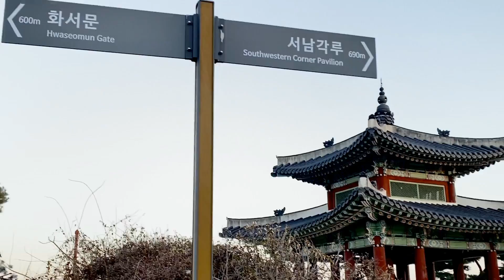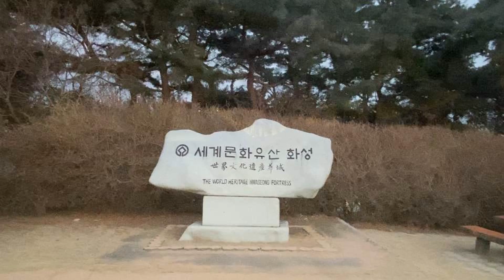Hwaseong Fortress Wall In Suwon City feat First Heavy Snowfall in 2021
Hwaseong Fortress Wall has been designated as UNESCO World Heritage Site since 1997. It is the main tourist spot here in Suwon City, the capital city of Gyeonggi Province. I've been living here for almost 30 years now. Suwon City is about 30 kilometers away from Seoul, the capital city of South Korea. Suwon City is also known as 'Samsung Digital City'. This is the place where Samsung cellular phones are manufactured and exported to different parts of the world. Back to Hwaseong Fortress Walls which I am going to feature in my video. The City Walls are one of the popular tourists destinations in Gyeonggi Province. I started my walk at 5pm because I want to capture the sunset but sad to say, I am a little late. Anyways, I captured the sunset on top of the Seojangdae or what they call 'Western Command Post'. My camera is a little shaky so I apologize for that. I will try to improve my shooting skill on my next video^^